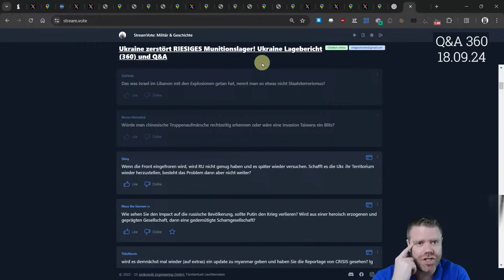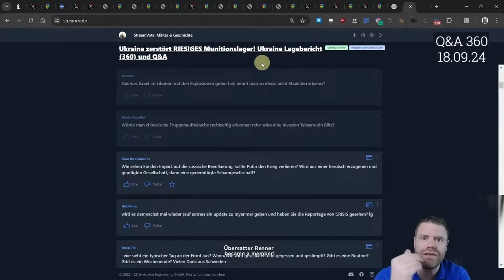Würde man chinesische Truppen rechtzeitig erkennen oder käme eine Invasion Taiwans überraschend?